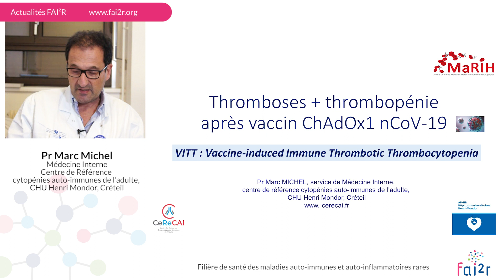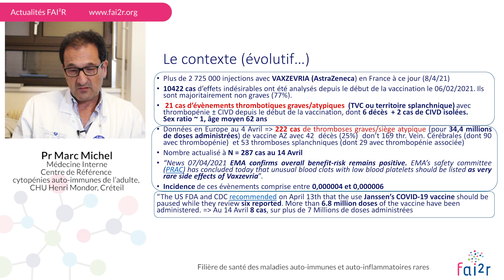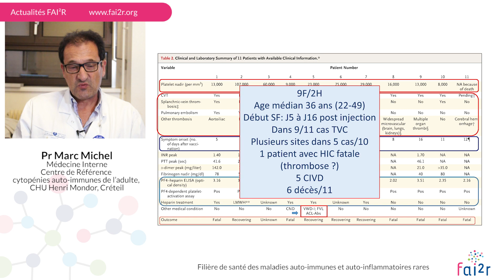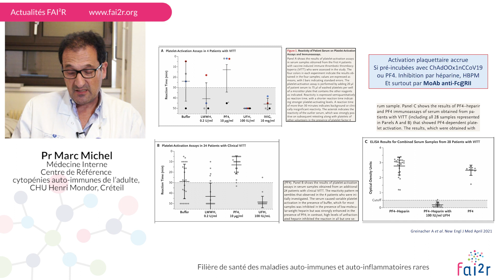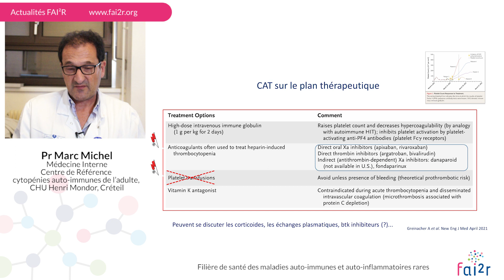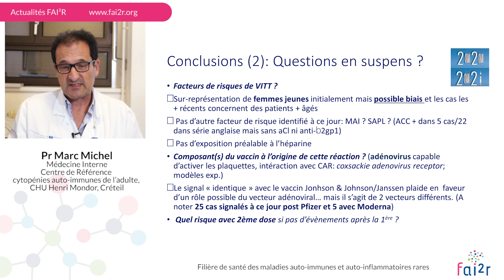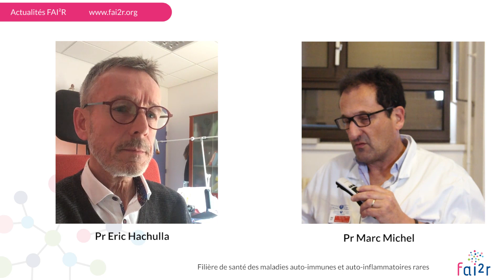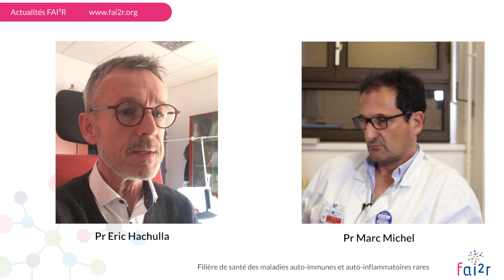Thrombose et vaccin à vecteur viral non répliquant :Comment dépister tôt et comment traiter ?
Flash info Actualités Maladies Rares du 26 avril 2021

Par le Pr Marc MICHEL, service de Médecine Interne CHU Henri Mondor, Créteil, Centre de Référence Cytopénies Auto-Immunes de l’adulte (CeReCAI

En savoir plus sur le COVID-19 dans les maladies auto-immunes et auto-inflammatoires